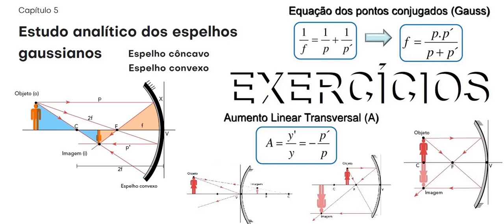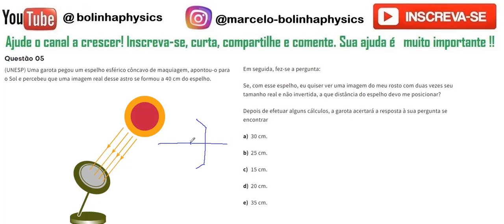Espelhos esféricos Exercício ap05 Uma garota pegou um espelho esférico côncavo de maquiagem, apontou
Questão 05 (UNESP) Uma garota pegou um espelho esférico côncavo de maquiagem, apontou-o para o Sol e percebeu que uma imagem real desse astro se formou a 40 cm do espelho.Em seguida, fez-se a pergunta:
Se, com esse espelho, eu quiser ver uma imagem do meu rosto com duas vezes seu tamanho real e não invertida, a que distância do espelho devo me posicionar?

Depois de efetuar alguns cálculos, a garota acertará a resposta à sua pergunta se encontrar

30 cm.

25 cm.

15 cm.

20 cm.

35 cm.